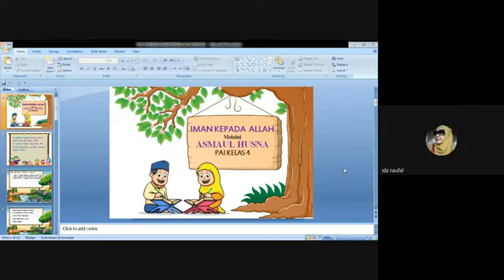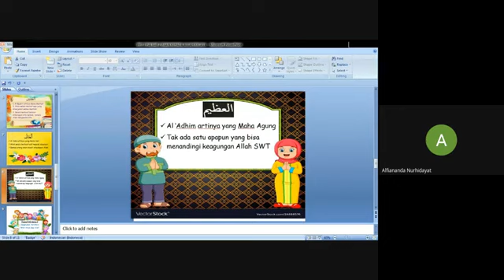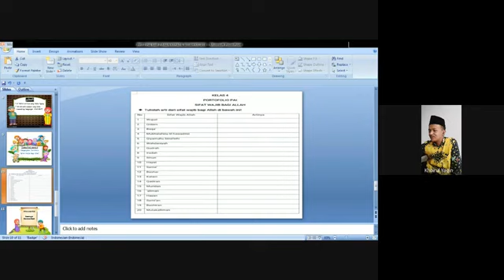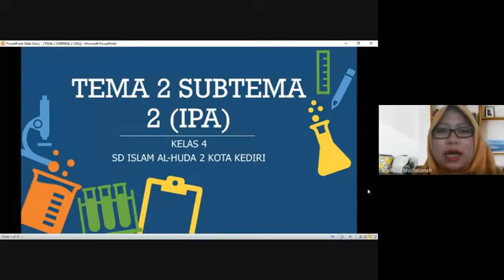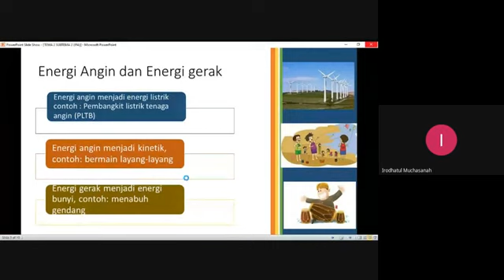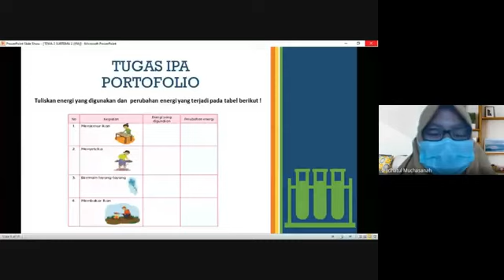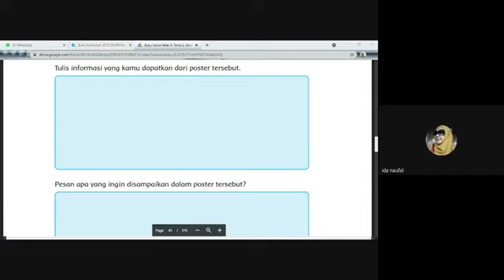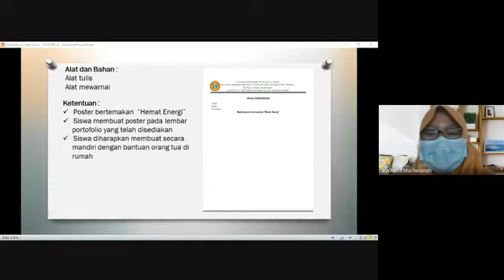Pembelajaran Kelas 4A, Rabu 18 Agustus 2021